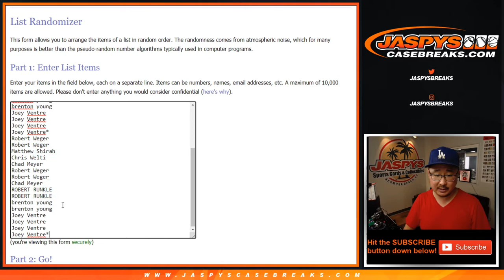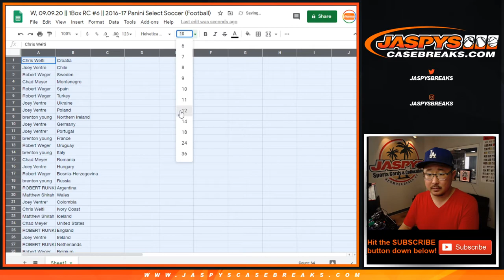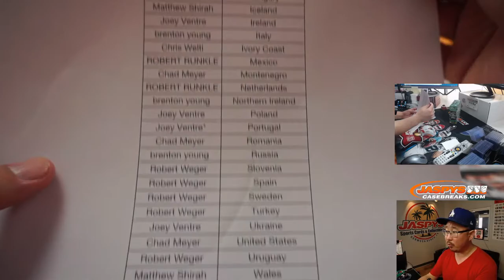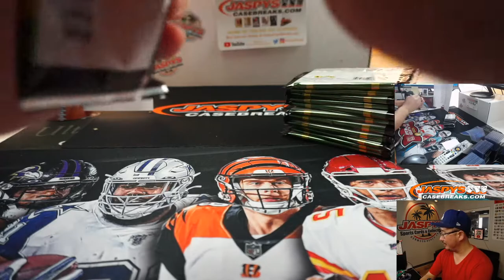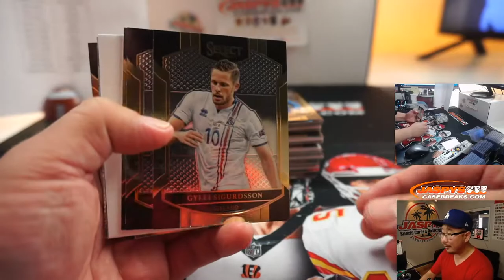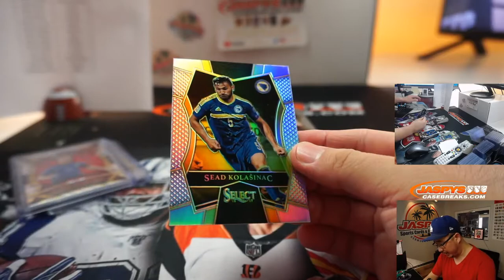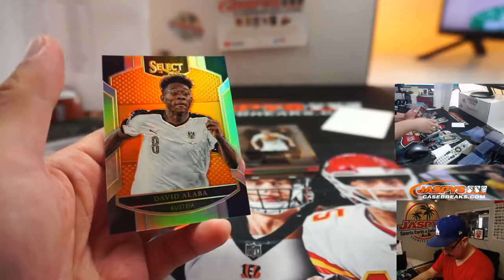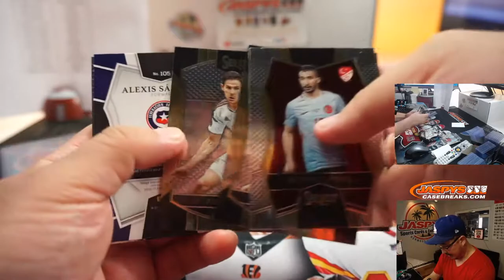W, 09.09.20 || 1Box RC #6 || 2016-17 Panini Select Soccer (Football)